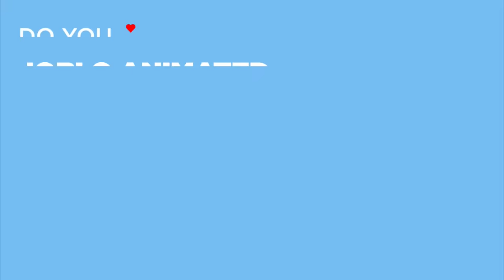THE BOSS BABY CLIP COMPILATION (2017)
THE BOSS BABY is the animation movie by Tom McGrath.

PLOT: A suit-wearing, briefcase-carrying baby pairs up with his 7-year old brother to stop the dastardly plot of the CEO of Puppy Co.

RELEASE DATE: 31 March 2017 (USA)
GENRE: Animation, Adventure, Comedy
STARS: Alec Baldwin, Steve Buscemi, Jimmy Kimmel